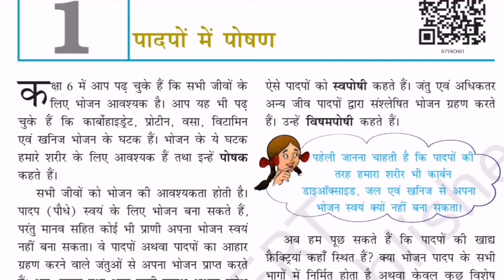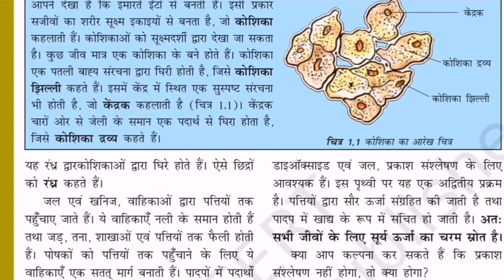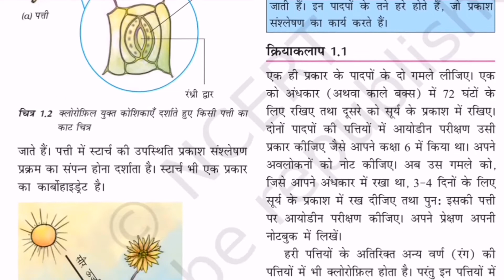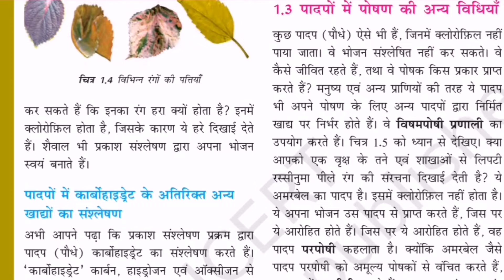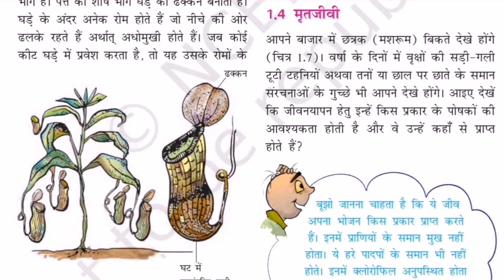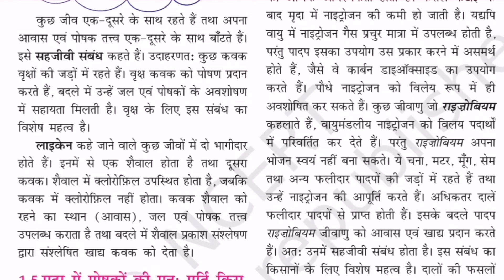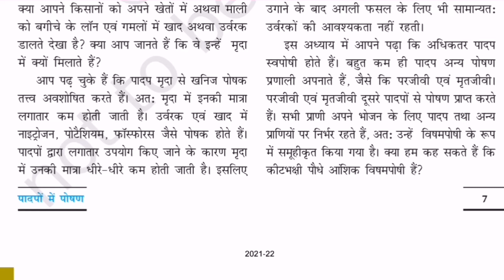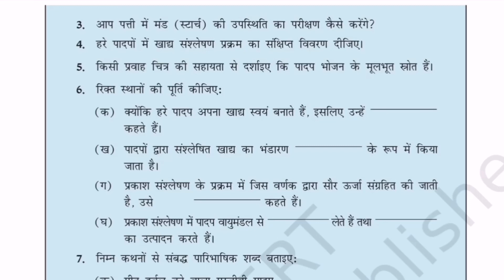अध्याय 1 पादपों में पोषण कक्षा 7 विज्ञान NCERT / Chapter 1 Nutrition in Plants Class 7 in Hindi